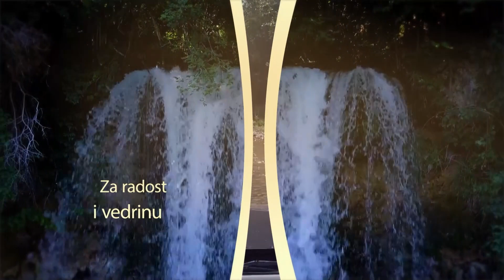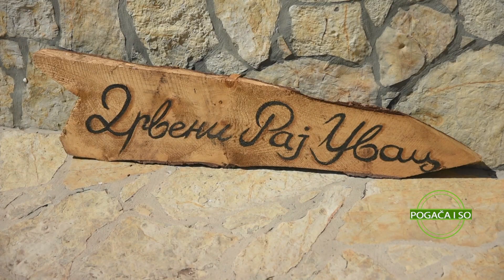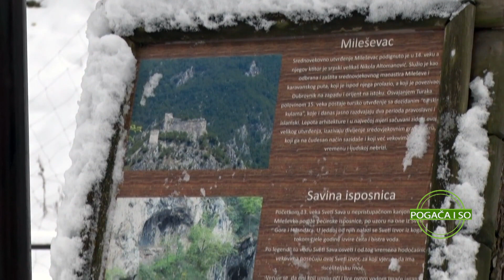Selo bez NADE, postalo PRAVI TURISTIČKI HIT | Seoski turizam Kamena Gora | POGAČA I SO Ep.35